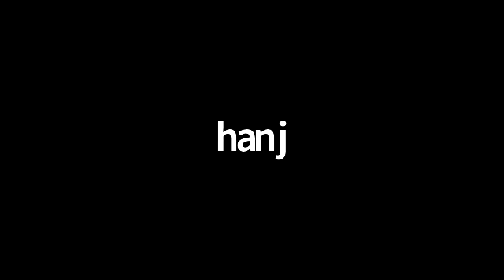Yoga Teachers as Community Leaders by Elena Brower | Bhakti Rose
💠Here we share with you some of the archives and highlights of the Bhakti Women Summit from 2021. Enjoy!’

💠You may not think of yourself as a leader, but most women have many responsibilities in their lives - to family, to loved ones, to colleagues, and to our students if we teach yoga. One of the keys to real leadership is fearlessly inviting those around you to be more successful in their lives; to view their success as your success, and your success as theirs.

💠Looking to dive deeper into Ayurveda or Yoga for Pregnancy with KATIE ROSE? Here's a helpful list of my most popular resources...

🌹 Buy my Books, Journal, or Affirmation Cards - Mindful Living and The Yoga of Birth

🌹 Take the Free Ayurveda Dosha Quiz and find out what unique Ayurvedic type you are